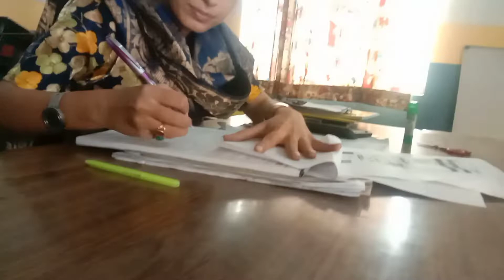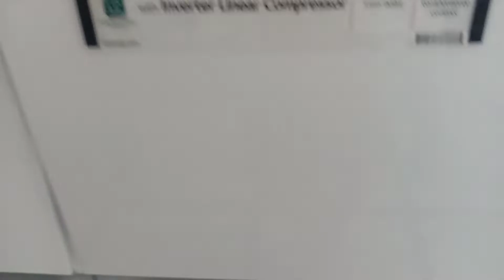finally admission ho gaya shaz ka aur Maine bahut sari iftari banai 🥰🥰